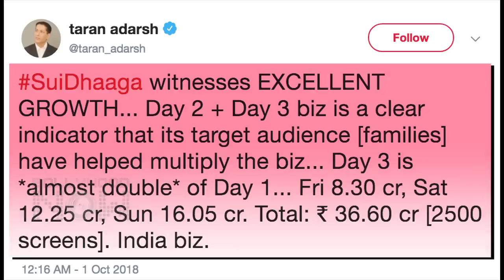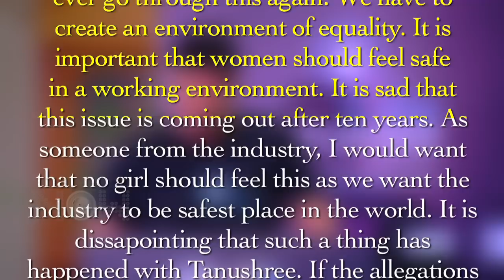Priyanka Nick Indo - American Wedding, Kangana's Manikarnika Teaser | Top 10 News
Priyanka Chopra and Nick Jonas Wedding details, Krishna Raj Kapoor's demise and Funeral, Kangana Ranaut Manikarnika - The Queen Of Jhansi teaser, Tanushree Dutta and Nana Patekar controversy are aming the top 10 News in Bollywood Now Daily Wrap.